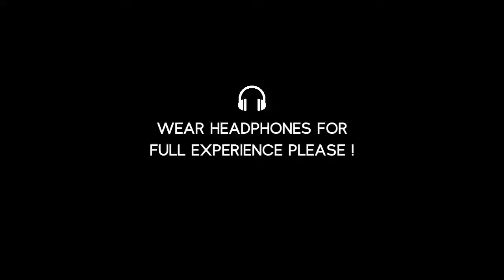"broken" - verivery but it's raining and yeonho rejected gyehyeon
WATCH IN HD (fake eng subs)

ᝬ 🎧 listen with earbuds/headphones for a better experience !

notes : 🍚

안녕 베러야 !! hi verrers, it's abi again with sarai (kyuwunies on yt / baethefeels on twitter) ! we are back with more verivery content, this time we wanted this to be a new way of editing songs (all credits go to joonpiter) whether it be to set an au in your head or to listen to when studying.

줄거리 | PLOT :
gyehyeon is rejected by his closest friend, yeonho after spilling his feelings for him. the pair was outside of yeonho's house when this tragic rejection occured (ㅠㅠ) rain began to sprinkle down above the two lovesick birds. gyehyeon, in front of yeonho, let his head hang low while yeonho looks him with guilt. in embarrassment, gyehyeon heads back inside running and heads into his bedroom, shutting the door. he sits down at the edge of his bed, reminding himself that yeonho wouldn't be able to share the same feelings as him.

"will i regret it?"

gyehyeon falls asleep crying ૮ ›̥̥̥ ᜊ ‹̥̥̥ ა

ANYWAY, you can imagine it however you want. we're sorry to our joju stans.

© to the artists of the music and the illustration !

ignore !